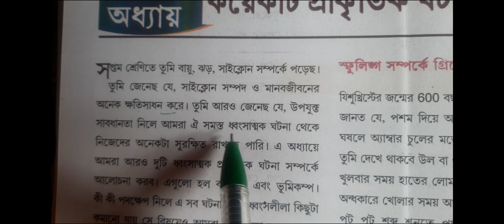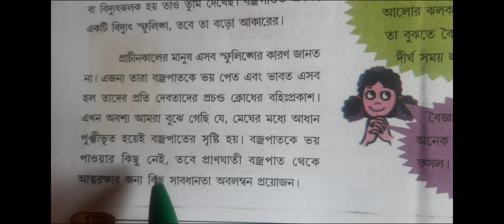Class VIII Science-কয়েকটি প্রাকৃতিক ঘটনা